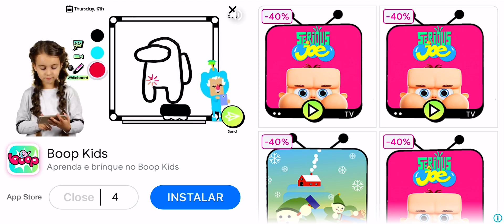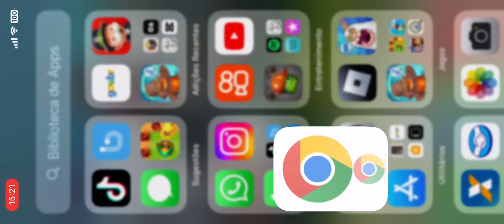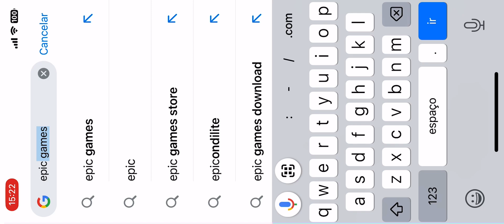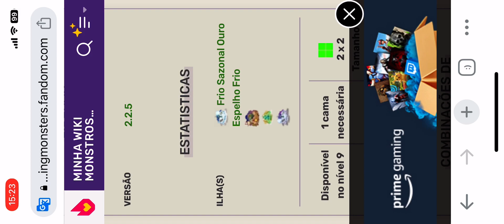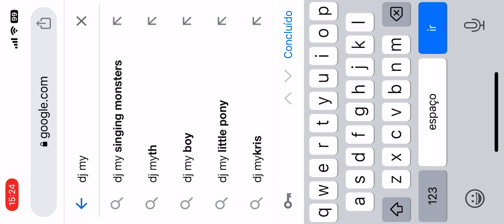Esperança foi de água abaixo😞